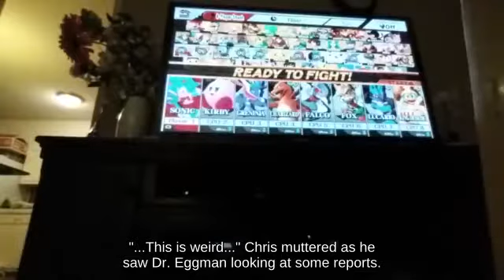Hitbox Mii Brawler using Wario Bike wheels against Nair Falco...